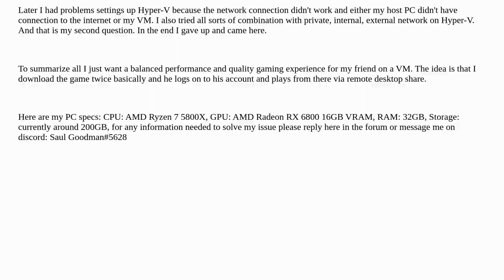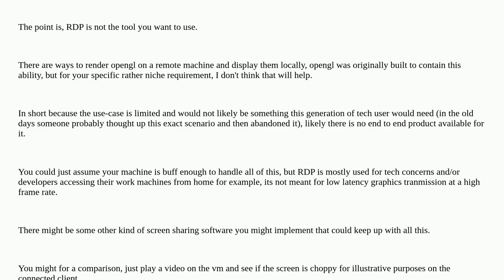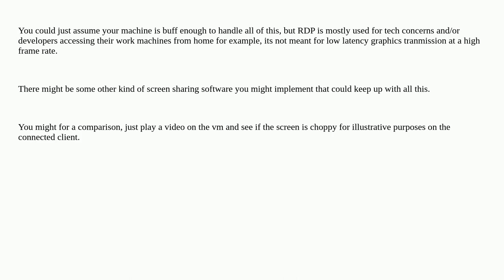How to optimise a VM for gaming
A special thanks goes out to the community

  virtualbox virtual-machine gaming virtualization graphics-card